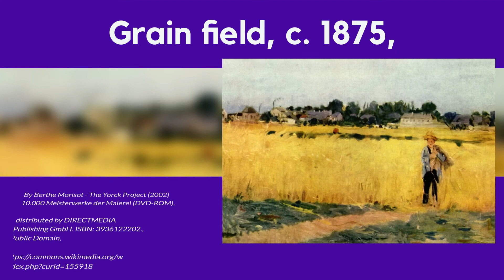Impressionism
A small contribution to Artist Sunday.  A look back at some works from the Impressionism movement in painting